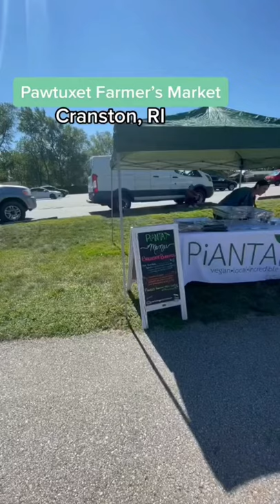TACO 🌮 AND PASTA 🍝 DOG TREATS 🐶- Pawtuxet Farmer’s Market Cranston, RI